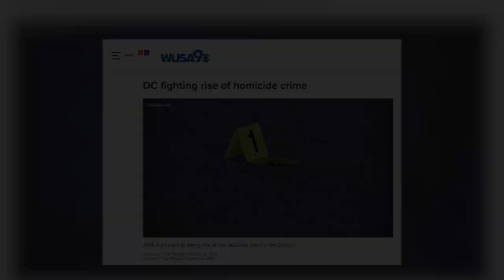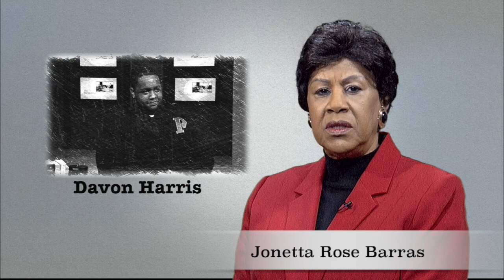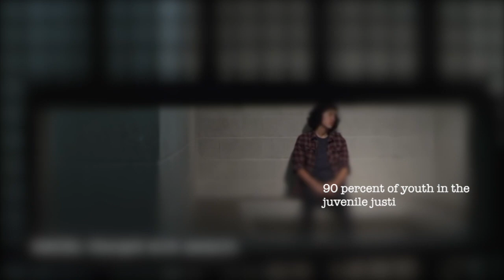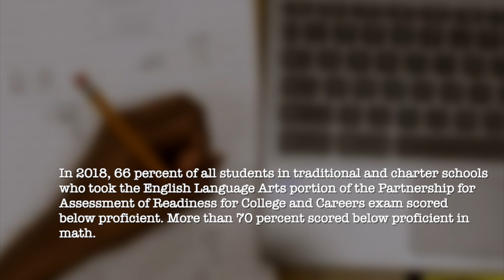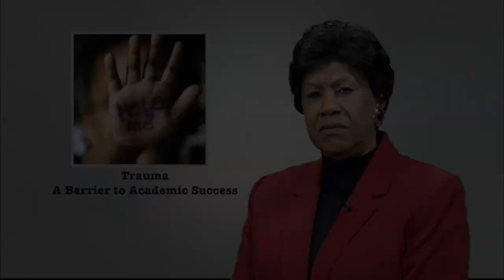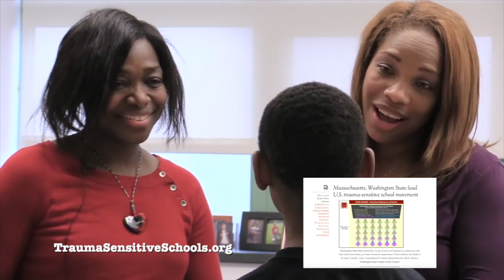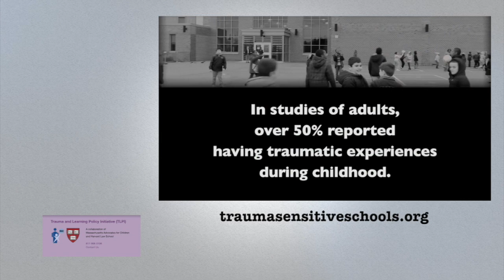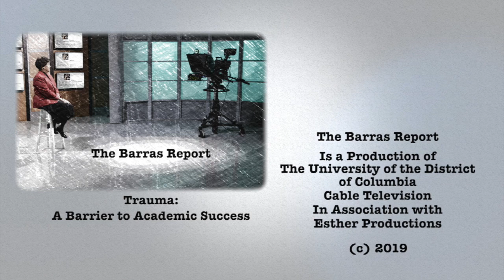The Barras Report Special: Trauma, A Barrier to Academic Success